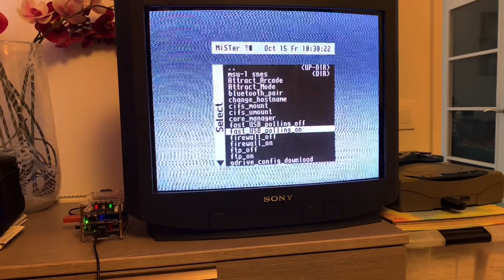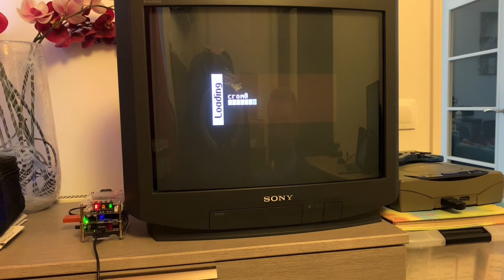MiSTer FPGA : Lag ou pas Lag?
Vidéo concernant l’input lag en USB sur le MiSTer FPGA.
Option de configuration : Activation du mode "Fast USB Polling" à ON.

Je vous test cela sur les jeux suivants :
- Ninja Master
- Viewpoint

Référence de la TV 51 cm :
- TV Sony Trinitron Modèle KV-21X5B / Fabriquée en 1999.